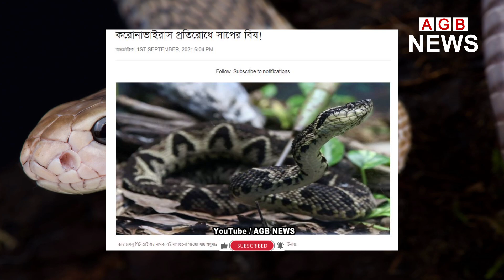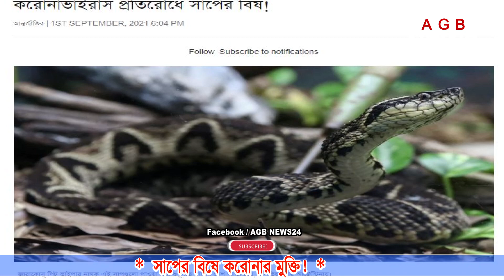করোনা প্রতিরোধ করবে সাপের বিষ! ║ Corona Vaccine Update Brazil ║ AGB News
Hi Friends,
AGB NEWS is a Mysterious YouTube News Channel. So, stay with us only for  Entertainment. Every day we publish our World interesting or Amazing Mysterious News & Information.

অদ্ভূত বিচিত্র খবর║Mysterious Funny News 2021

গবেষণালব্ধ তথ্যটি থেকে যা জানা যাচ্ছে, করোনাকে থামাতে পেরেছে জারারকুসসুর বিষে থাকা অ্যামিনো অ্যাসিডের একটি শৃঙ্খল। এই শৃঙ্খল করোনা ভাইরাসে থাকা এক ধরনের এনজাইমের সঙ্গে নিজেকে জুড়ে দেয়। ওই এনজাইমের নাম পিএল প্রো। প্রাণিকোষের ভেতর করোনা ভাইরাসকে সংখ্যায় বাড়তে সাহায্য করে এই এনজাইমই। অ্যামিনো অ্যাসিডের শৃঙ্খল একে অকেজো করতে পারে বলে দাবি।

Mr. Problem Tv ║ New Bangla Funny Video

 Vaccine, Effect,
AGB NEWS newsbd  bangladesh  latest bangla news latest bd news live news exclusive news desher khobor bangladesh news dhaka  বাংলা খবর সর্বশেষ somoy tv সংবাদ  ইনডিপেনডেন্ট টিভি  independent tv jamuna tv যমুনা টিভি    Bangla News  অদ্ভূত খবর  বিচিত্র খবর  BD Viral News  Amazing News  Interesting News  Infor BD  World News  Funny News  অবাক পৃথিবী  International Amazing News  Mysterious News   New Bangla Funny News  Mr Problem Tv   বাংলা খবর  চিত্র বিচিত্র খবর  Bangla News